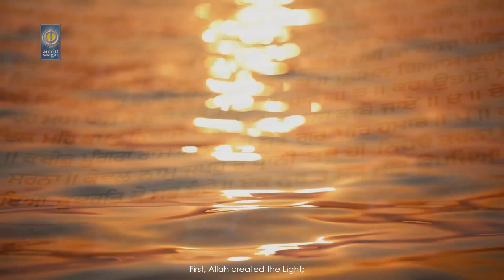Kudrat Ke Sabh Bande - Deepakpal Singh | Celebrating 550th Parkash Purb | Amritt Saagar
With The Blessings Of Bhai Sahib Bhai Guriqbal Singh Ji , Deepakpal Singh (Bibi Kaulan Ji Wale ) in association with Amritt Saagar Brings His First Track Celebrating 550th Parkash Purb Of Sri Guru Nanak Dev Ji " Kudrat Ke Sabh Bande "

Mixing Mastering : Waasu
Producer : Balbir S Bhatia
Video : Sangeeta
D.O.P : Mayank Nawani
Edit : Deep Dhawan, Deepak Rajiana
Spl. Thanks : Kavi Singh

ਪ੍ਰਭਾਤੀ ॥
ਅਵਲਿ ਅਲਹ ਨੂਰੁ ਉਪਾਇਆ ਕੁਦਰਤਿ ਕੇ ਸਭ ਬੰਦੇ ॥
ਏਕ ਨੂਰ ਤੇ ਸਭੁ ਜਗੁ ਉਪਜਿਆ ਕਉਨ ਭਲੇ ਕੋ ਮੰਦੇ ॥੧॥
ਲੋਗਾ ਭਰਮਿ ਨ ਭੂਲਹੁ ਭਾਈ ॥
ਖਾਲਿਕੁ ਖਲਕ ਖਲਕ ਮਹਿ ਖਾਲਿਕੁ ਪੂਰਿ ਰਹਿਓ ਸ੍ਰਬ ਠਾਂਈ ॥੧॥ ਰਹਾਉ ॥
ਮਾਟੀ ਏਕ ਅਨੇਕ ਭਾਂਤਿ ਕਰਿ ਸਾਜੀ ਸਾਜਨਹਾਰੈ ॥
ਨਾ ਕਛੁ ਪੋਚ ਮਾਟੀ ਕੇ ਭਾਂਡੇ ਨਾ ਕਛੁ ਪੋਚ ਕੁੰਭਾਰੈ ॥੨॥
ਸਭ ਮਹਿ ਸਚਾ ਏਕੋ ਸੋਈ ਤਿਸ ਕਾ ਕੀਆ ਸਭੁ ਕਛੁ ਹੋਈ ॥
ਹੁਕਮੁ ਪਛਾਨੈ ਸੁ ਏਕੋ ਜਾਨੈ ਬੰਦਾ ਕਹੀਐ ਸੋਈ ॥੩॥
ਅਲਹੁ ਅਲਖੁ ਨ ਜਾਈ ਲਖਿਆ ਗੁਰਿ ਗੁੜੁ ਦੀਨਾ ਮੀਠਾ ॥
ਕਹਿ ਕਬੀਰ ਮੇਰੀ ਸੰਕਾ ਨਾਸੀ ਸਰਬ ਨਿਰੰਜਨੁ ਡੀਠਾ ॥੪॥੩॥